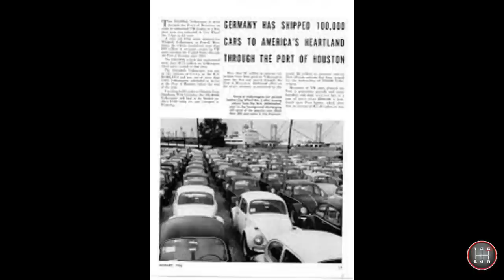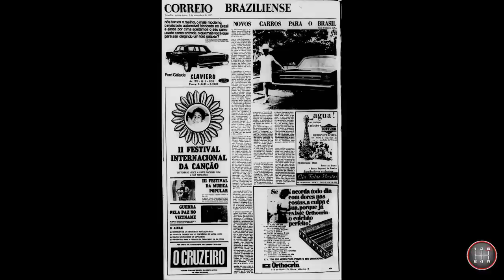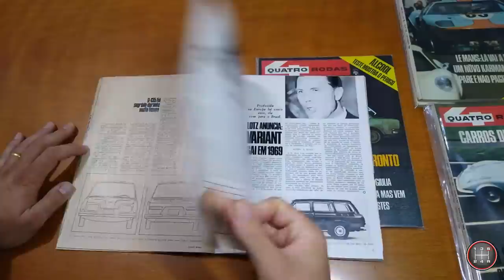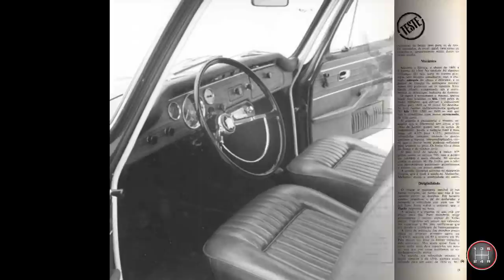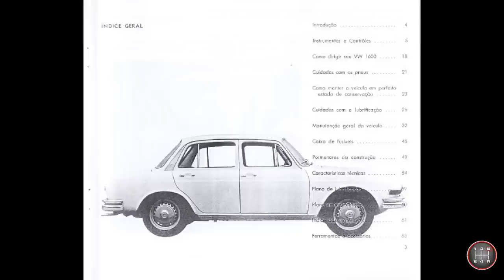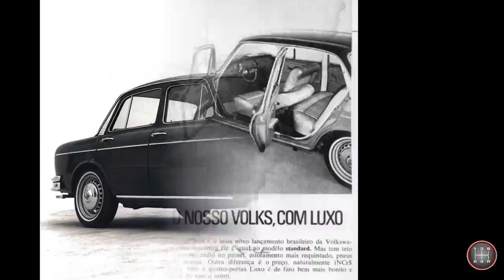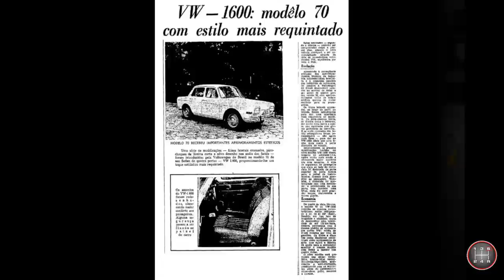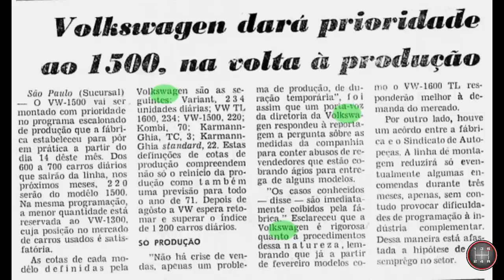HISTÓRIA DO VW 1600 (ZÉ DO CAIXÃO)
História completa do VW 1600, o Zé do Caixão, contando como ele surgiu, sua relação com a VEMAG, seus modelos, o incêndio na VW e seu final de linha.

Caso encontre alguma informação errada, por favor, entre em contato para que seja feita a correção.